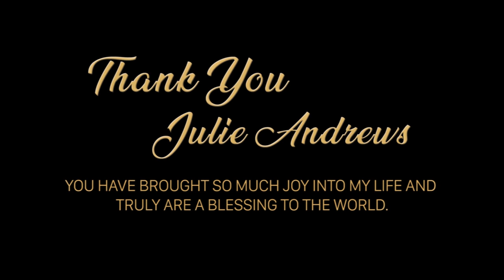My Favorite Things (Cover / Re-Imagined by Butterscotch) - A Tribute to Julie Andrews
If you know me, you know that Sound of Music is my favorite movie of all time and how much I LOVE Julie Andrews! She is the definition of a living legend and has been a force in the entertainment for 60 years!

I have Sound of Music on my phone (and all my devices) at all times because it is a guaranteed pick-me-up, if I’m feeling down or need something to play while I’m packing in various hotel rooms around the world, or hanging out with best friends and family singing along to every song. Call me a nerd, I don’t care. I’m a proud Sound Of Music Nerd FOR LIFE!

ABOUT BUTTERSCOTCH

Butterscotch, the vocal percussionist virtuosa, uses her powerful voice to defy gender and music social constructs. She began her career in the underground male-dominated beatbox battle scene, where she was crowned the world's first female beatbox champion. Butterscotch blends Hip-Hop, Jazz, Soul and Reggae and her shows are emotionally and physically invigorating with her trifecta fusion of singing, beatboxing, and playing either piano or guitar simultaneously, or creating endless layers on her loop station. With a voice reminiscent of Billie Holiday and rap verses comparable to Lauryn Hill, Butterscotch courageously sings about her love life, depression, and daily struggles of being a biracial queer woman of color. Her philanthropic mission is to empower and elevate people through music and compassion.

Butterscotch has opened up for Erykah Badu, Earth, Wind & Fire, Thievery Corporation, Sergio Mendes, Wyclef Jean and other musical legends.